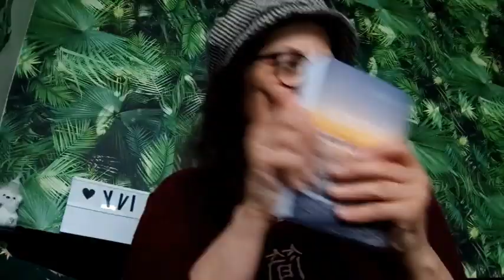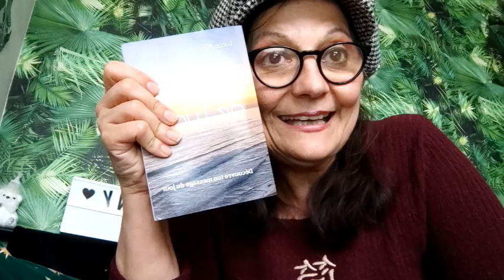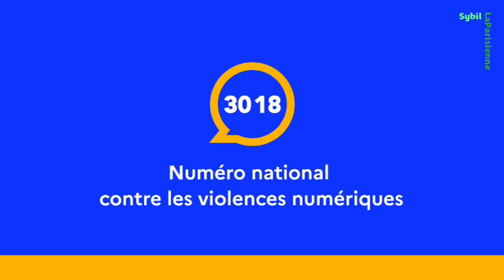600 Euros pour résilier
Tu peux également me rejoindre sur  Instagram :  Sybil_la_parisienne

GROS COUP DE GUEULE DRAMA SFR

Je vous mets les liens des produits Amazon que j'apprecie beaucoup dont le livre de la chaîne de Lucas Martin que j'ai rencontré lors de l'event voici le lien de sa chaîne et de son livre Actuellement
pendant 2 jours avec le black friday il est à 9,90 euros
livre oracle de Lucas 1 phrase par jour incroyable cela reflete la situation du moment c'est comme un médium ce livre est magique
voici le mien de sa chaîne:

lampe magique incroyable
livre oracle de Lucas 1 phrase par jour incroyable cela reflete ta pensée
oracle des medeores dont je me sert
Oracle du miroir je regarde 1 carte par jour
Brosse magique anti poil

si tu veux profiter du site la belle vie avoir 10 euro
 en moins sur ta première commande voici le lien :

MERCI A